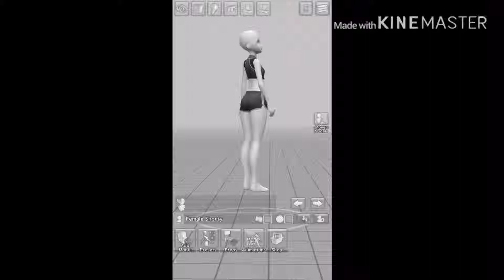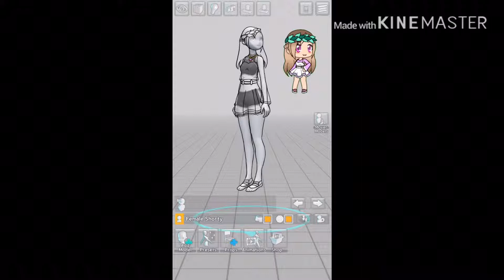Dream | ft. SillyAnimations 1234